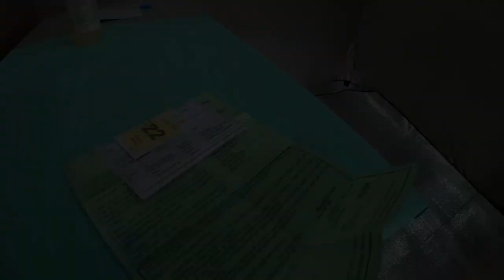Covid-19 Vaccine Completed Dose Experience review in Bidayuh Language / Malay Subtitle